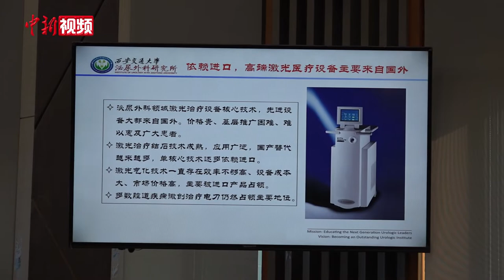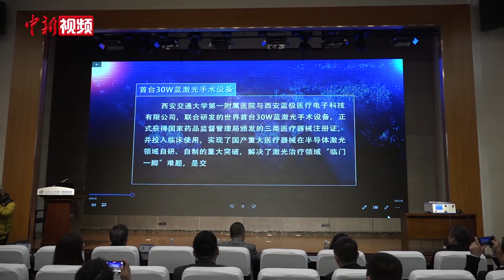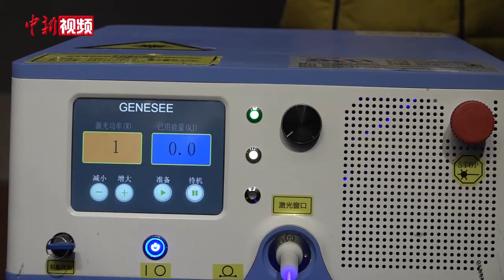世界首台30W蓝激光手术设备投入临床使用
11月25日，西安交通大学第一附属医院对外宣布，该院与企业联合研发的世界首台输出功率30W蓝激光手术设备正式获得国家药品监督管理局颁发的三类医疗器械注册证并投入临床使用，实现了国产重大医疗器械在半导体激光领域自研、自制的重大突破，解决了激光治疗领域“临门一脚”的难题。
据了解，蓝光半导体激光（简称蓝激光）于20世纪90年代初由科学家发现。于2014年获得诺贝尔物理学奖的科技创新蓝激光，在临床应用上，相比其他激光，具有存在汽化效果更快，止血效果更好，对组织热损伤更小等优点。